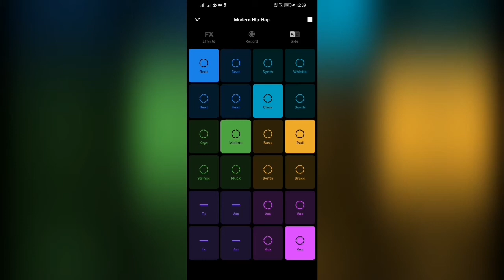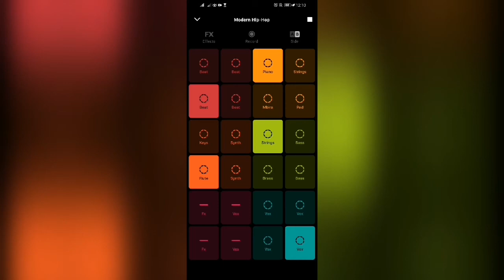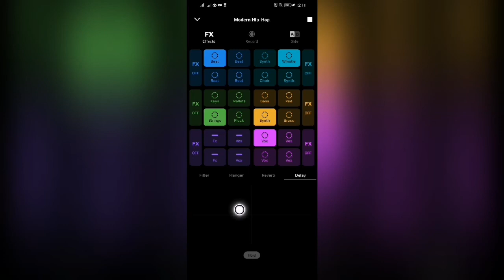Groove Pad - Modern Hip-Hop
Do not plagiarise, enjoy watching hope you like it😊

YO Muzik